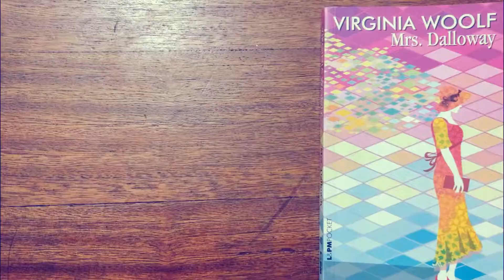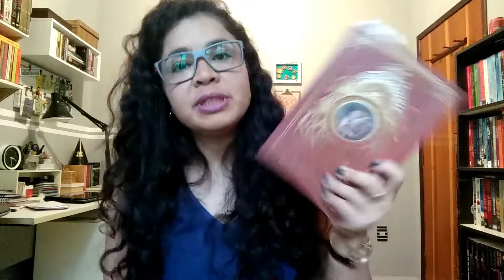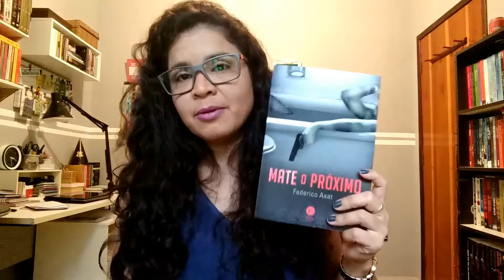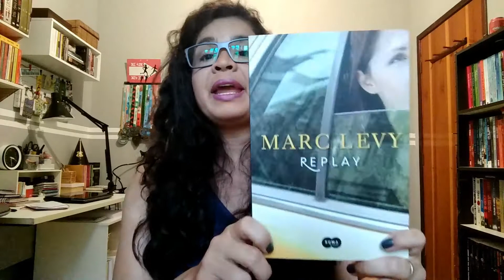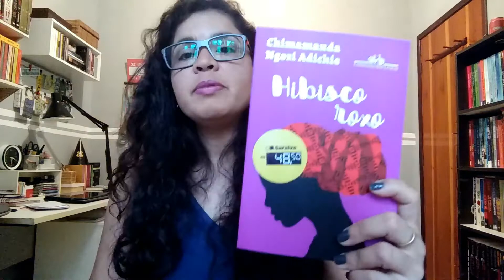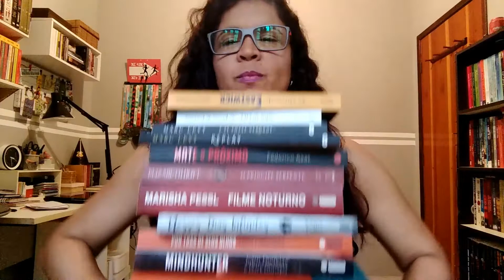BOOKHAUL DE NOVEMBRO